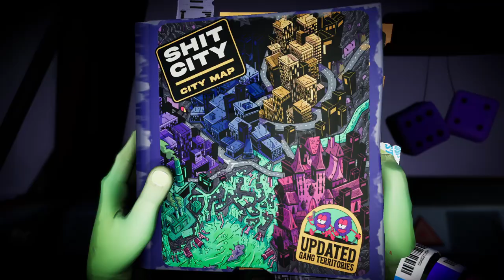Anger Foot: Victory Over the CEO